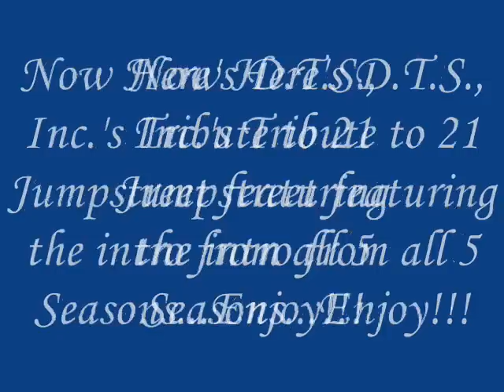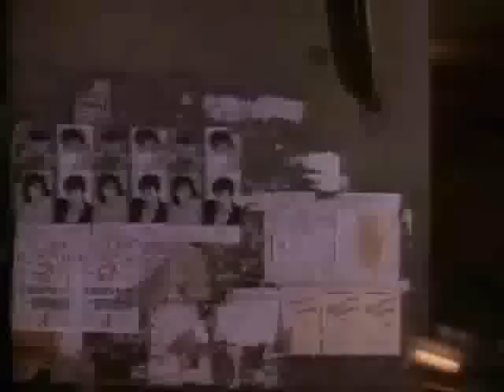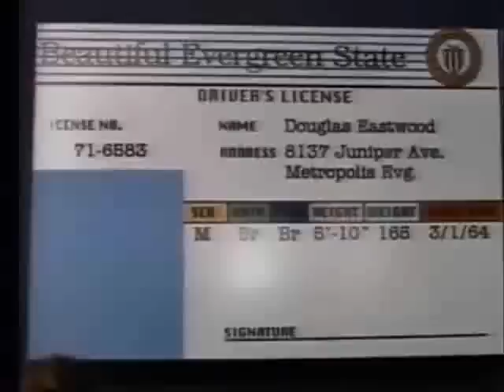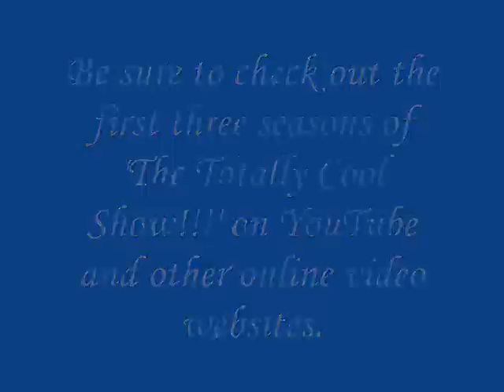D.T.S., Inc's Tribute to 21 Jumpstreet (Featuring all Seasons 1-5 Intros)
Hello, this is a tribute that I made up of from one of my favorite television shows growing up, 21 Jumpstreet. Included in here are all 5 Season intros for you all to watch. I'll be doing more tributes of past favorite television shows real soon. Other than that, check this out and don't forget to check out the first 3 seasons of 'The Totally Cool Show!!!' on YouTube and other websites.